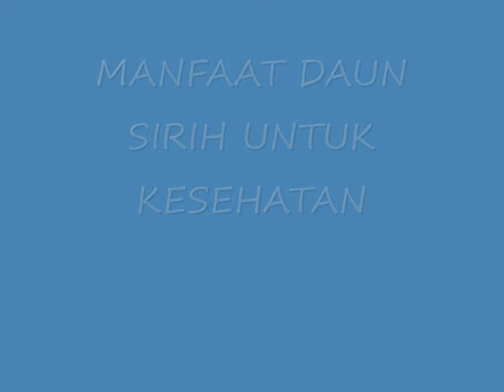MENAKJUBKAN !! INILAH DIA MANFAAT DAUN SIRIH UNTUK KESEHATAN